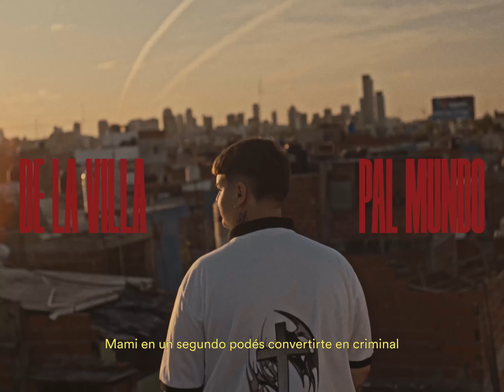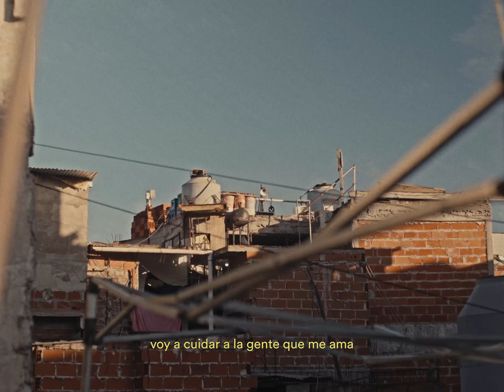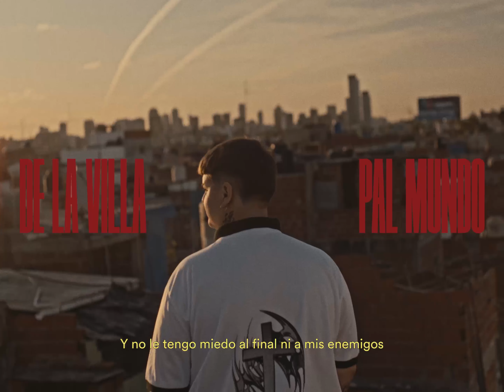MHTRESUNO | SIN PIEDAD (VISUALIZER OFICIAL)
Escrita e interpretada por mhtresuno.
Producida por mhtresuno y Taiu.
Mix: Taiu
Master por: Daniel Ovie

Dirección creativa: Lucas Rosas @8332group
Foto fija: 1991Richmond
Producción: Nicolás pinazo
Dir. de fotografía: Ivan razza
Asist. dire: Santiago Bustos
Foquista: Julian Sammartano
Vestuario: Lara Cros & Debora Domínguez
Asist. de produ: Cata Giuliani & Martu Giuliani
Foto fija: 1991richmond
Asist. de foto: Leandro bonfanti
Montaje & color: Lucas Rosas

Nosotros somos los malditos bendecidos🩸

Siempre fui muy serio pa buscarme lo que es mío
soy de corazón humilde de abajo salí
Y no le tengo miedo al final ni a mis enemigos
Y por mi familia estoy dispuesto a morir

Y de matar, de matar, de matar
sin piedad, sin piedad, sin piedad (x2)

Mami en un segundo podés convertirte en criminal
ya casi no se ve la línea entre el bien o el mal
uno vive como puede, no existen los superhéroes
y si no se cuidan ustedes, papi no los cuida nadie

Mi viejo me dijo si la sacas hijo la tenes que usar
no juegues con fuego chiquito, sin saber que te vas a quemar
Somos gente del barrio ma, como cualquiera vivimos entre la maldad
Solo pocos entienden que hay que poner el pecho y mantenerse leal

Yo toy seguro de to lo que se
mírame a los ojos y vas a entender
Entre amor y muerte vi sangre correr
a pesar de todo no perdí la fe

Y si me muero mañana
voy a cuidar a la gente que me ama
desde los cielos cuidaré a mis panas
que hablan con el diablo por las madrugadas

Lo único que pido es que no lloren
que aprecien lo que tienen y que lo valoren
sigan pa adelante vienen tiempos mejores
Estamos al ritmo para hacer que funcione

sin piedad, sin piedad, sin piedad (x4)